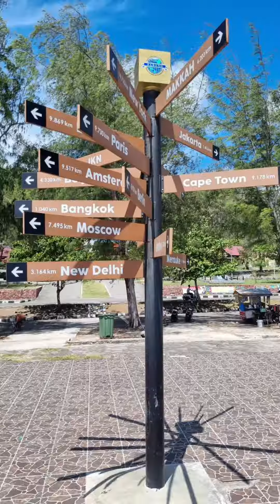Aceh, Sumatra, Indonesia. 2023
Land beneath the Winds